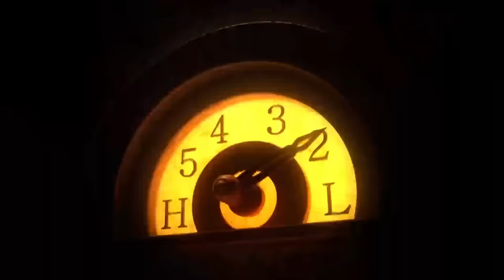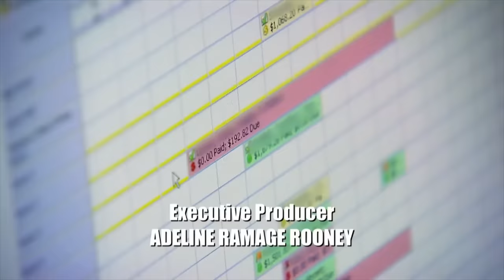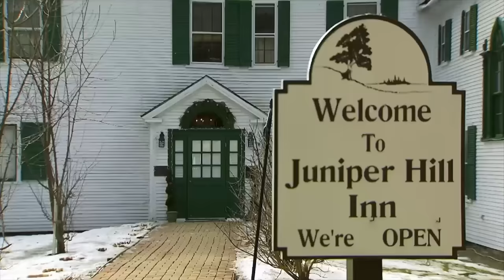Three Hotels, One Ramsay: Hotel Resurrections Unveiled | FULL EPISODES | Hotel Hell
Tensions rise as Gordon confronts Robert at The Roosevelt Inn over server tips, sparking a heated encounter. Despite Ramsay's initial dismissal of Juniper Hill as irredeemable, his determination is reignited for the hotel owned by former student John Hough. Facing challenges such as unwashed linens and poor-quality food, Ramsay transforms the inn's decor and menus for an improved guest experience. In another venture, Ramsay revitalises a historic hotel, introducing a dedicated space for freshly baked pies. During a successful service, Ramsay is impressed by kitchen assistant Scooter, leading to an offer to fund Scooter's college education.